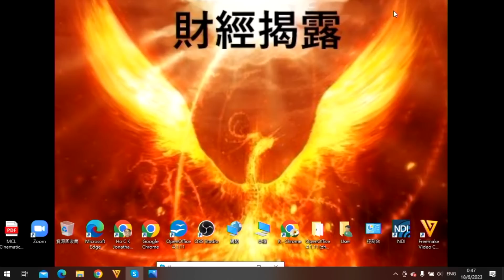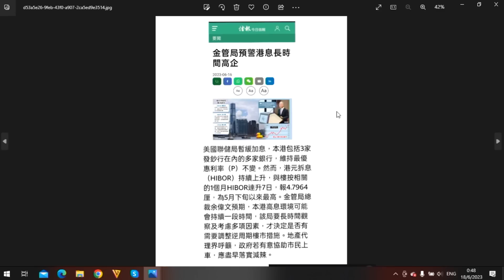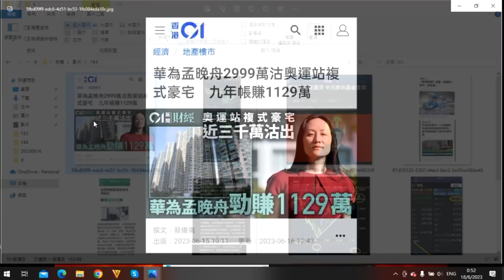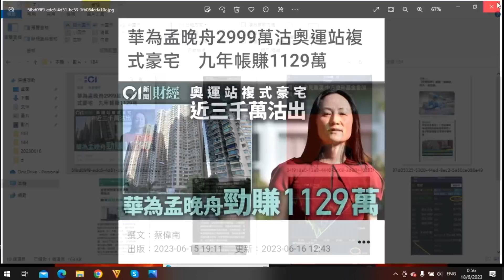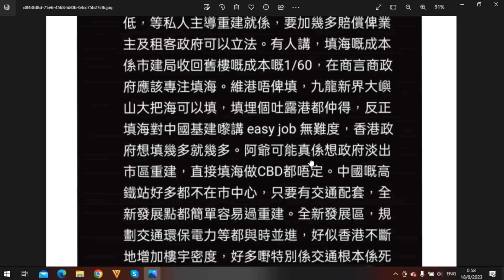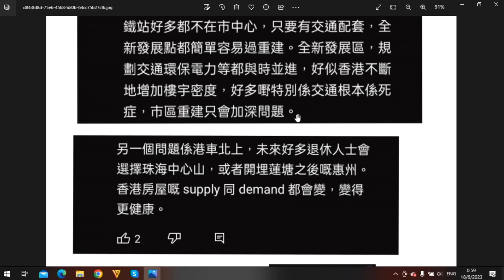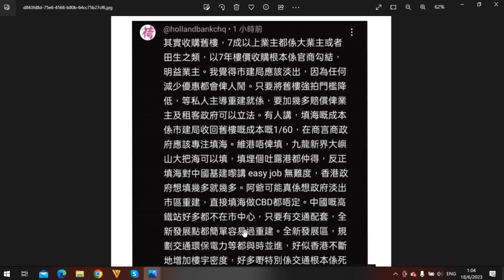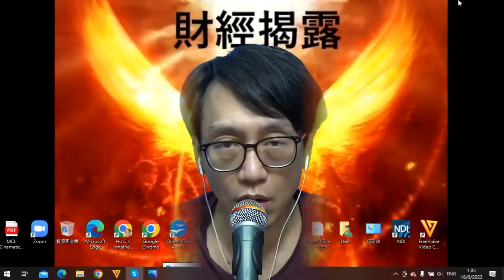財經揭露185c 孟晚舟沽港樓:開關後大陸人沽樓實例/繼續高厘:港樓無運行/ 20230628